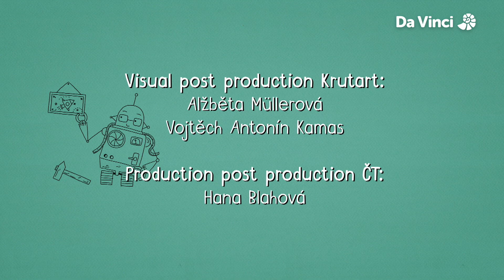Space Trash | Kosmix S1E3 | FULL EPISODE | Da Vinci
After crashing into the Hubble telescope, Kit finds himself in the middle of a space trash cloud. He uses various components to equip himself and finally builds an engine to navigate through space. Before he leaves for the first adventure, he fixes good old Hubble.